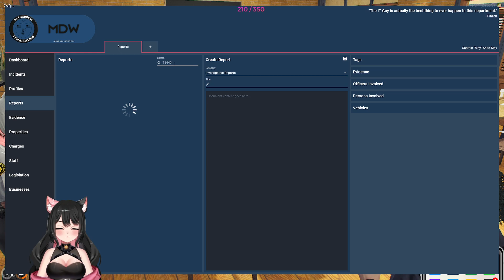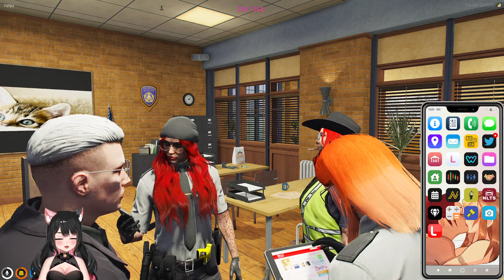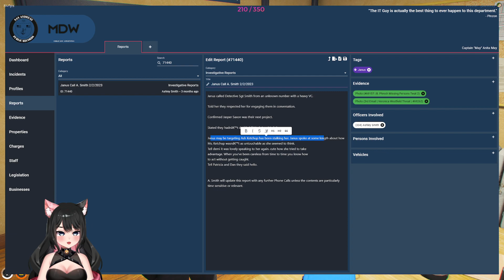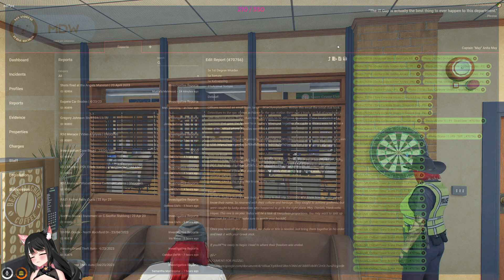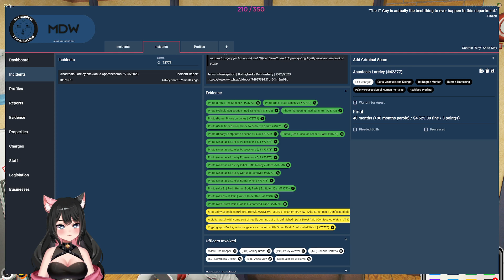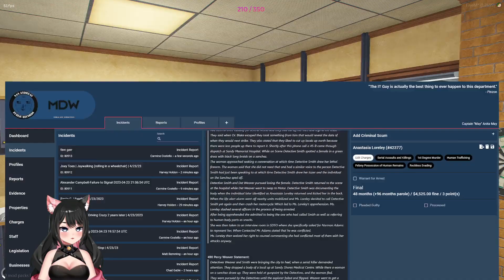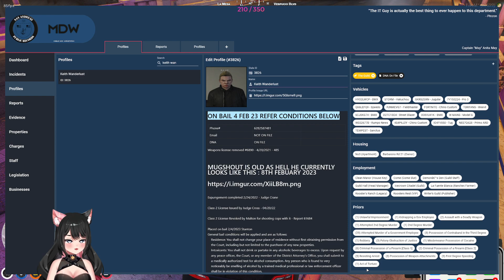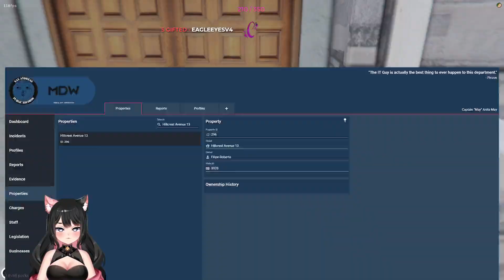23rd April | Anita May | PBSO | NoPixel WL !twitter !youtube